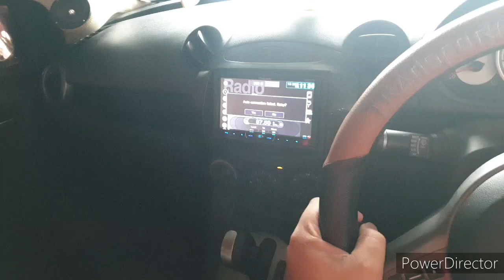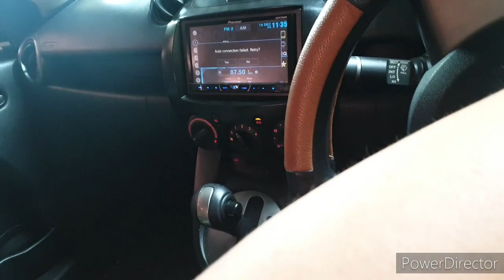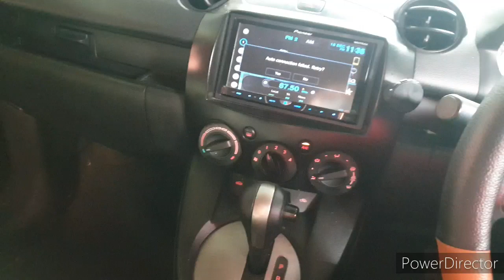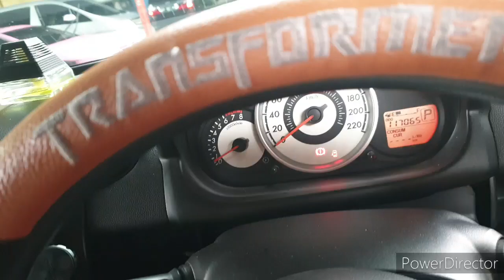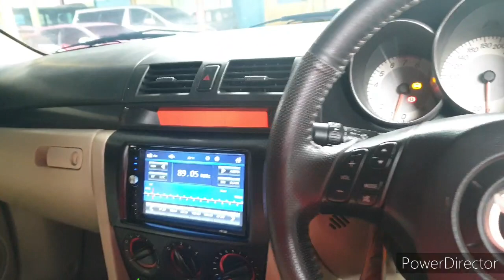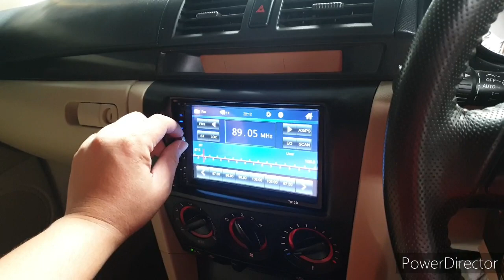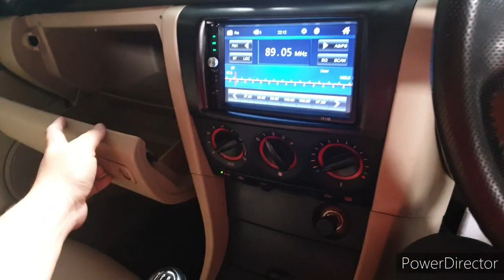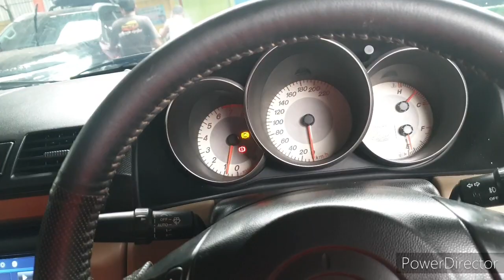MAU SEDAN MURAH MEWAH!!INI SOLUSINYA HARGA 70JUTAAN DENGAN FITUR YG MEWAH DAN KOMPLIT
MAZDA2 TYPE R TERTINGGI METIK
TH.2012 HARGA 75JT
MAZDA3 TH 2007 HARGA 73.5JT